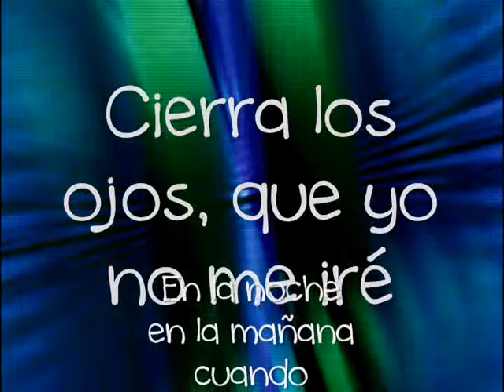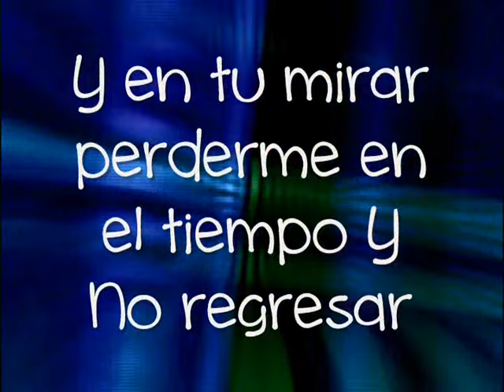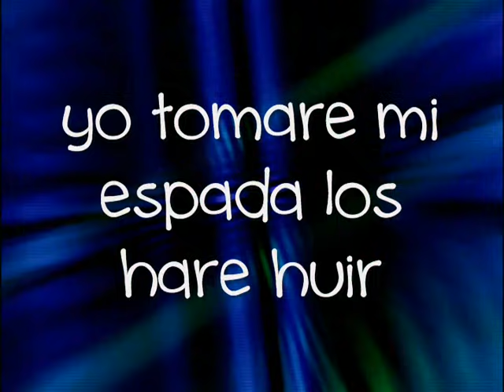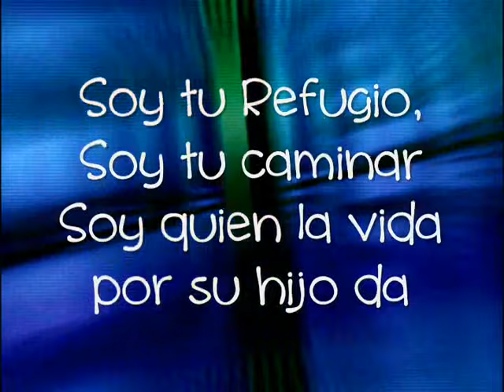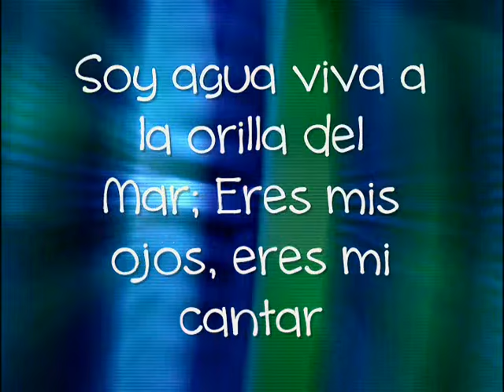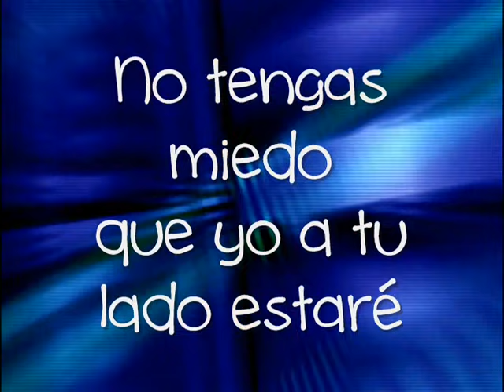cuidare de ti Alex Campos letra